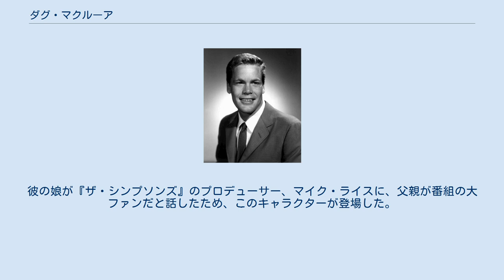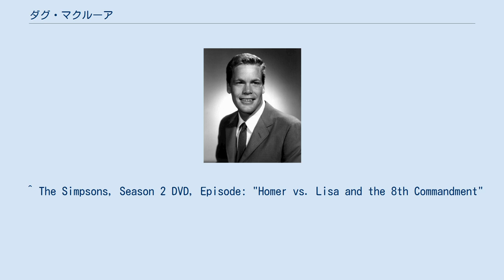ダグ・マクルーア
ダグ・マクルーア（1935年5月11日－1995年2月5日）は1950年代から90年代まで映画・テレビで活躍したアメリカの俳優である。
カリフォルニア州グレンデール生まれ。
NBCの西部劇『バージニアン』でトランパスを演じ、一躍有名になった。
本名ダグラス・オズボーン・マクルーア。
女優のタネ・マクルーアは娘である。
 UCLAの学生時代、フットボールやバスケット、水泳等で活躍。
TV撮影のためにサーフィンを披露したことから石鹸のCMに出演し、それがきっかけで映画デビューを果たす。
出世作とも言える『バージニアン』でジェームズ・ドルーリー、ロバータ・ショア、レス・J・コッブ、ランディ・ブーンらと共演し、その前には『オーバーランド・トレイル』や『チェックメイト』、『アリゾナ・レンジャーズ』にも出演している。
映画出演も多く、SF映画『地底王国』『恐竜の島』『続・恐竜の島』にも出演。
70年代から80年代にかけて、ミラービールの製品であるハムスのCMにも登場した。
 1995年2月5日、肺ガンのため、59歳でカリフォルニア州シャーマンオークスで死去。
サンタモニカのウッドローン記念墓地に埋葬された。
ハリウッド・ウォーク・オブ・フェイムに名前が刻まれている。
1994年にこの式典に出席したのが、公の場に姿を現した最後となった。
 『ザ・シンプソンズ』に出てくるトロイ・マクルーアのキャラクターは、ダグ・マクルーアをモデルにしている。
彼の娘が『ザ・シンプソンズ』のプロデューサー、マイク・ライスに、父親が番組の大ファンだと話したため、このキャラクターが登場した。
 ^ “ダグ・マクルーア（Doug McClure）のプロフィール”. allcinema. 2014年6月26日閲覧。
 ^ The Simpsons, Season 2 DVD, Episode: "Homer vs. Lisa and the 8th Commandment"